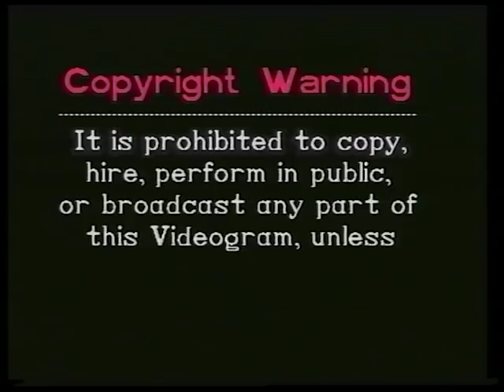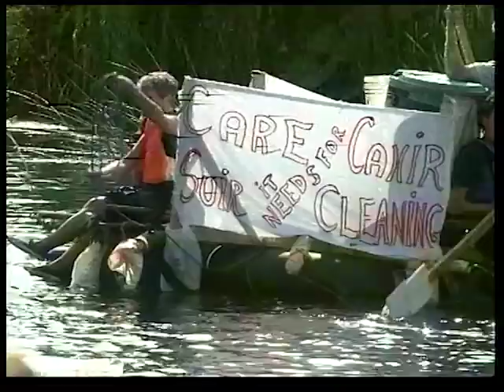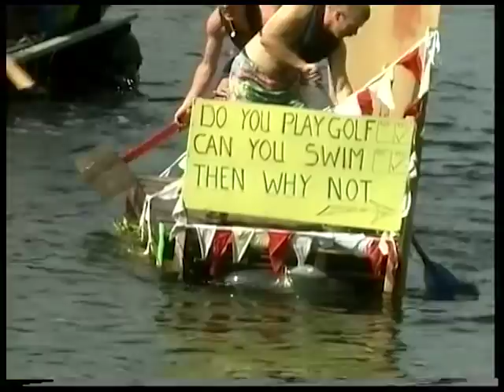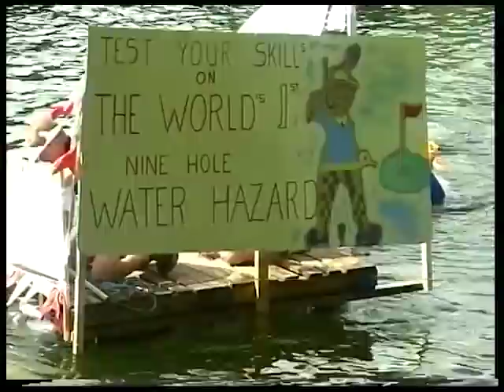Fair of Cahir 1995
This video includes a crazy boat race,the likes of that has never been seen before.  ( Can an Oil tanker really float on water) Very funny and amusing. This video really shows the spirit of a local community hell bent on enjoying themselves.